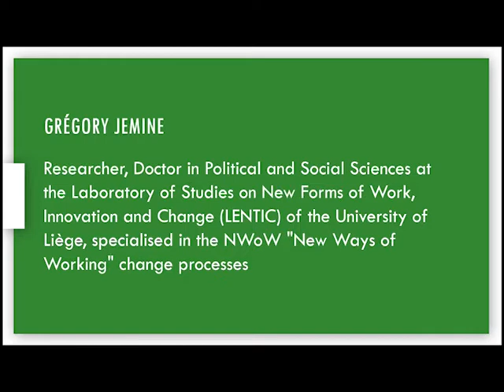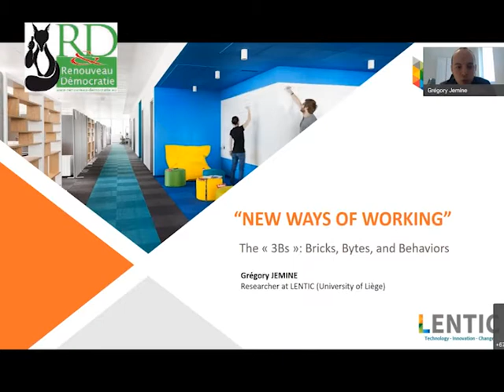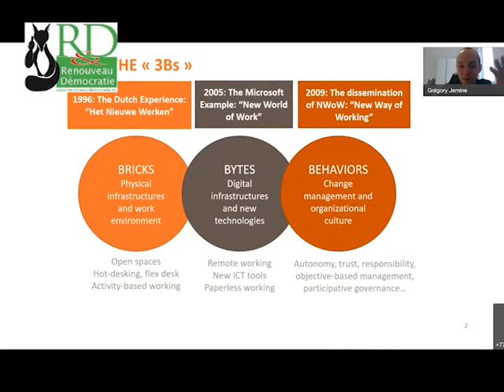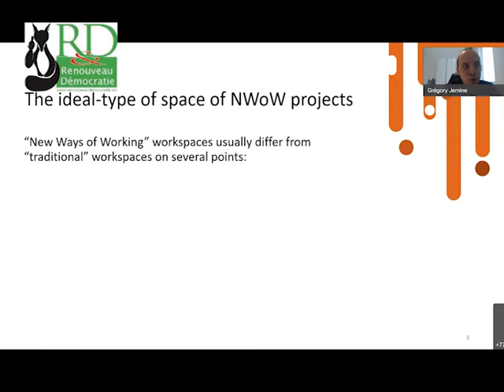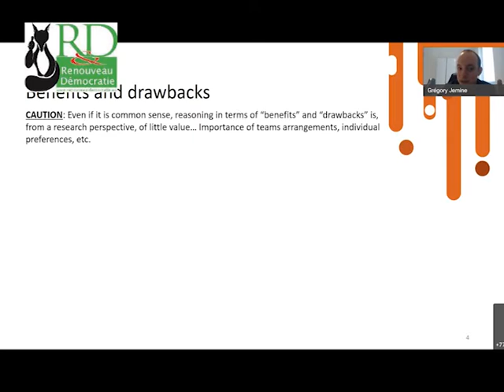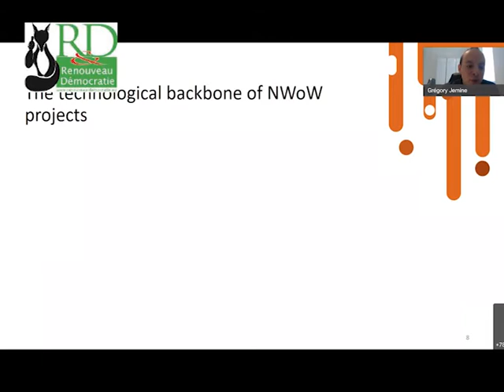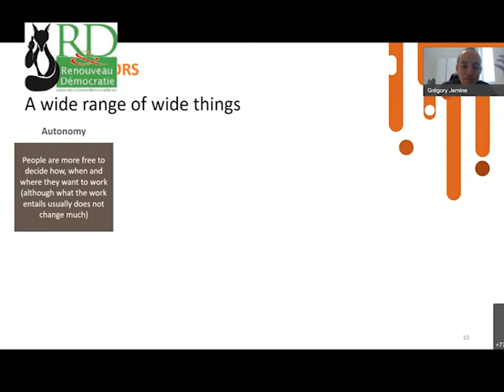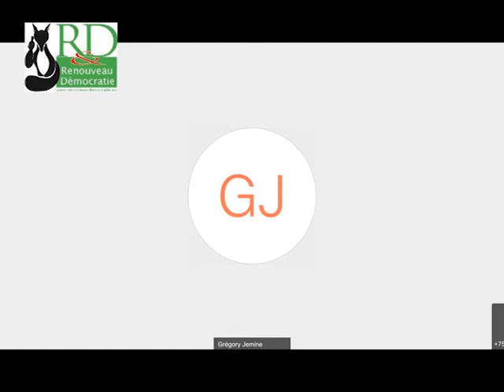Renouveau & Démocratie - Grégory Jemine - New Ways of Working The 3Bs: Bytes, Bricks, Behaviours